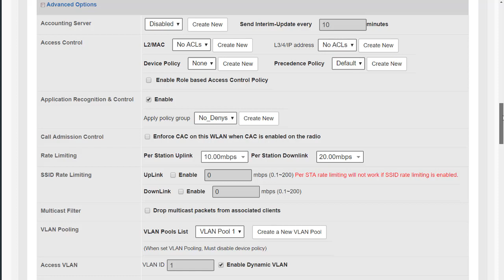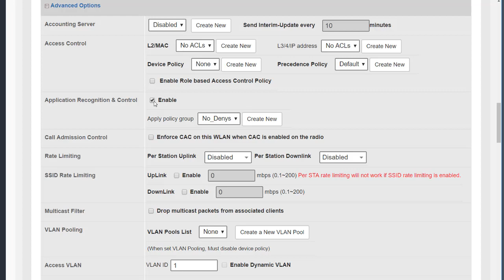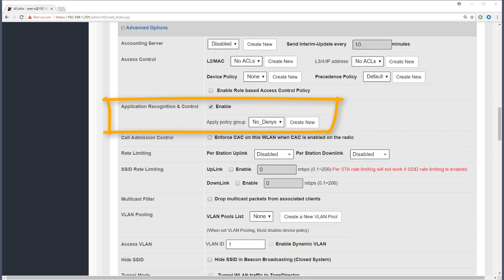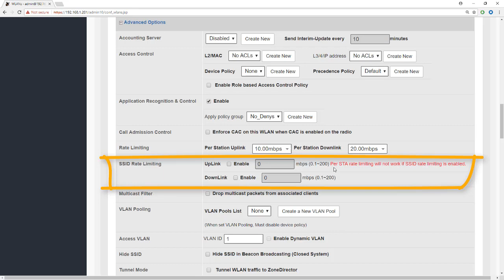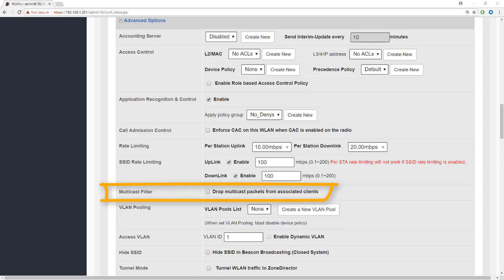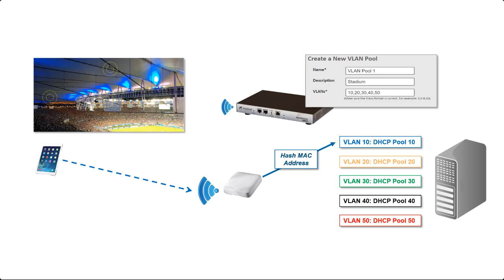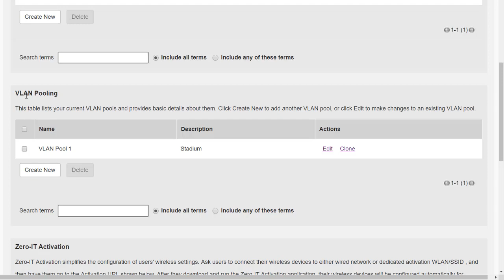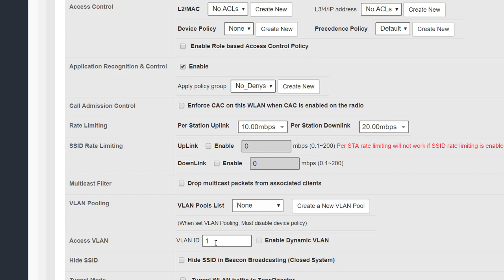07.5 WLAN Advanced Options Part 1 on ZoneDirector Version 10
This video demonstrates how to configure WLAN client isolation in detail and how to configure a whitelist.

If you have feedback or suggestions for new videos please provide it in this form